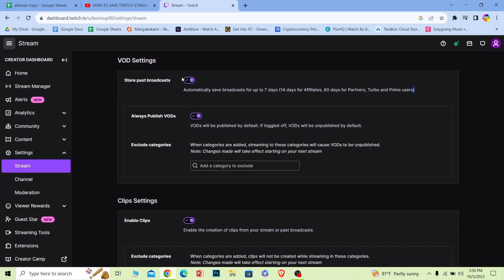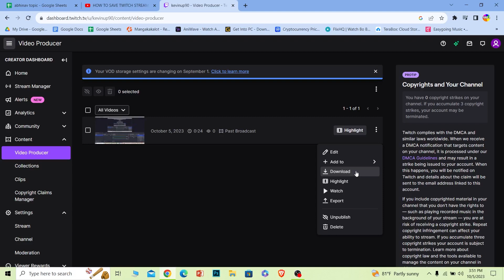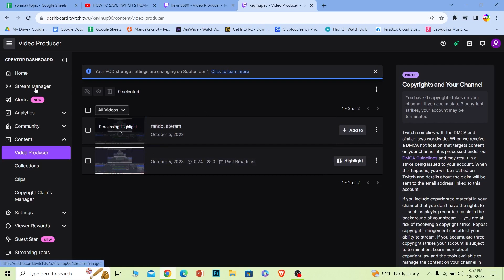How to Save Your Streams on Twitch (2023)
This video walks you through the step by step process of how to save streams on twitch. In this video, I will show you how to save your Twitch streams, both automatically and manually. I will also show you how to download your streams to your computer so that you can edit them or share them with others.